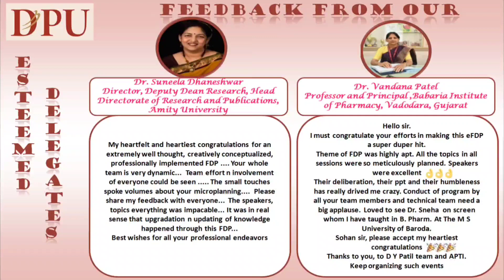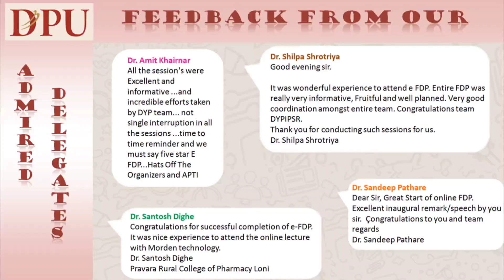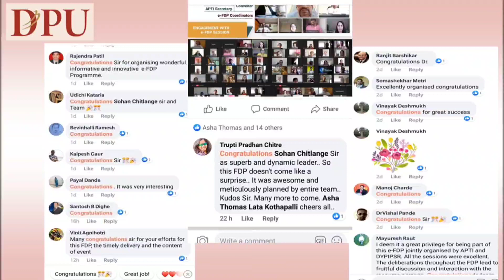Feedback Glimpses: eFDP: On "Building Research and Innovation Culture Among Pharmacy Teachers"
e-Faculty Development Program was organized by Dr. D. Y. Patil Institute of Pharmaceutical Sciences and Research Pimpri, Pune in association with APTI (Association of Pharmaceutical Teachers of India) on "Building Research and Innovation Culture Among Pharmacy Teachers" during May 18 - 22, 2020. The  program experienced 2500 registered delegates and around 32000 viewers on youtube.
We are happy to share that we have received profuse feedbacks through various platforms and here we share with you some glimpses of the same.We extend our heartfelt thanks to all the delegates for kind co-operation and for your valuable feddbacks which has motivated us and will definitely help us improve.
We thank the management, Honorable Dr. P. D. Patil Sir, Dr. Somnath Patil Sir for providing the platform and support for successful conduction.